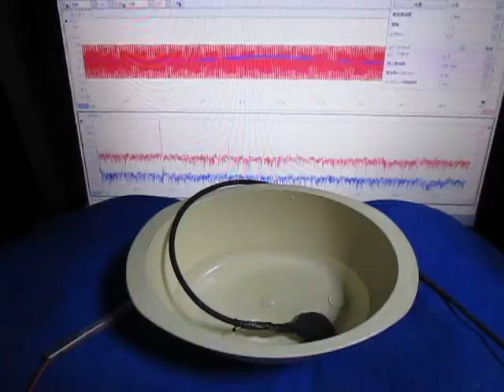ものの表面を伝搬する弾性波に関しての実験です （超音波システム研究所）